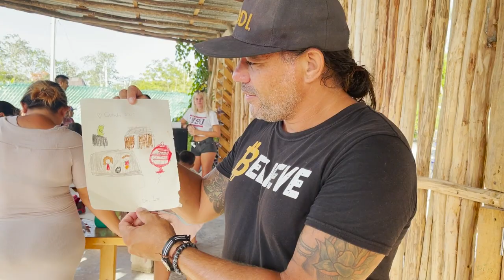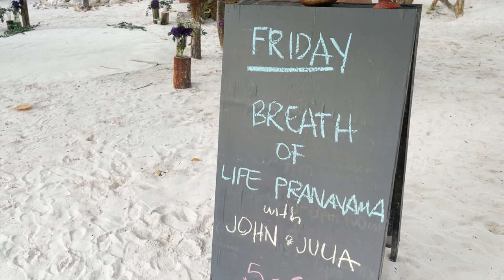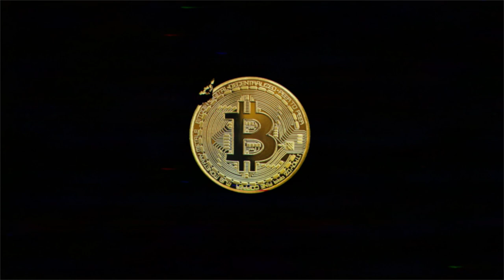AMAZING!! WE DONATED BITCOIN AND MORE TO THE SCHOOL?!? A CAKE IN MY FACE!!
In todays video we are visiting a school in Tulum and do a donation. Do you want to know what it is? Watch the video!

⏰ Time Stamps ⏰
0:00 Intro
1:57 Family Part
5:18 The Bitcoin Part Technical Analysis
12:45 Blockchain News part